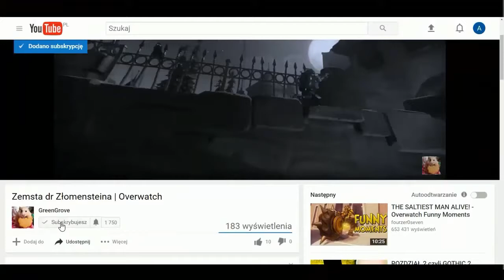Rozdział VIIb - Zapomniani | Warcraft III: The Frozen Throne